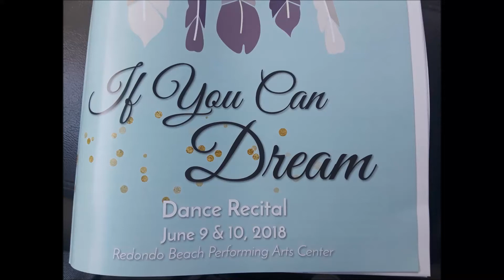Dance recital only